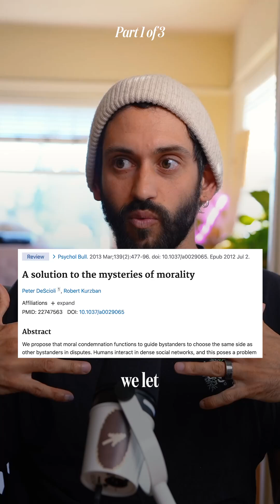Why do our brains love rage bait? | Marvin Liyanage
Why do our brains love rage bait?

This is part 1 of 3 on the neuroscience of rage bait: content that tricks you into giving your attention by making you angry.